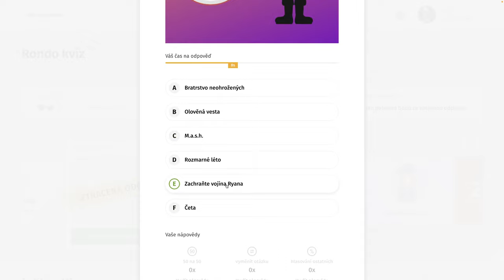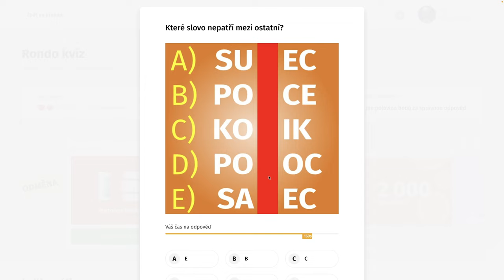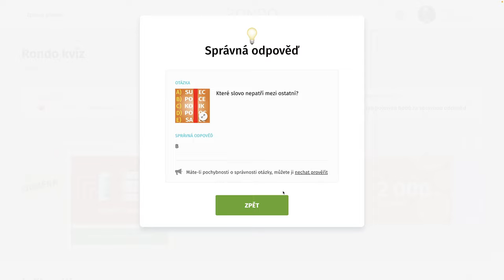Rondo kvíz - CCCLXXXV